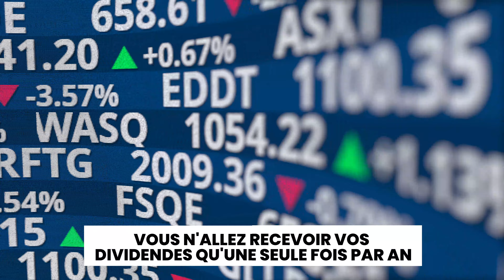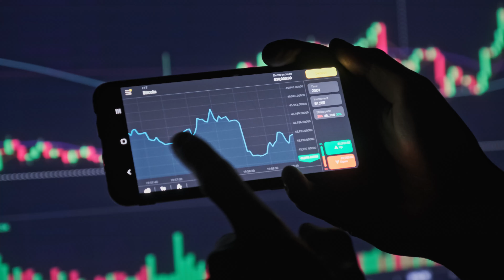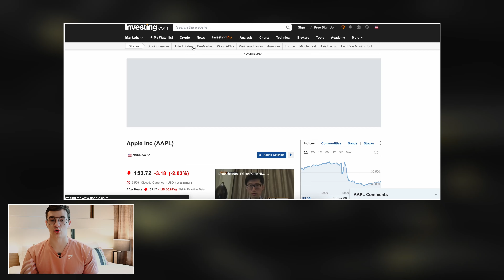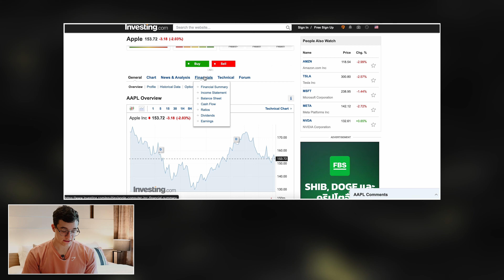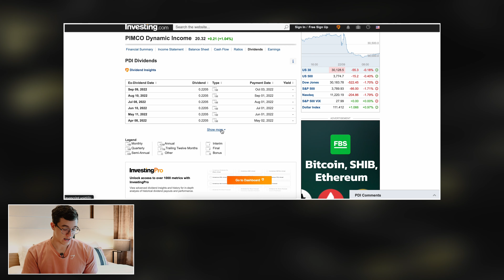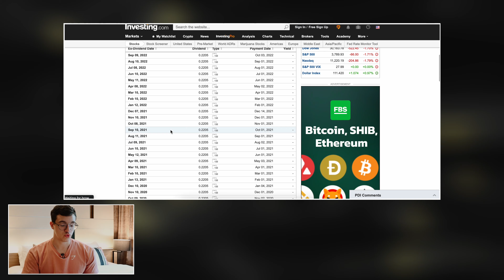Comment Recevoir Des Dividendes Tous Les Mois